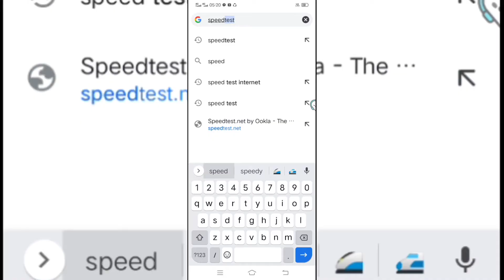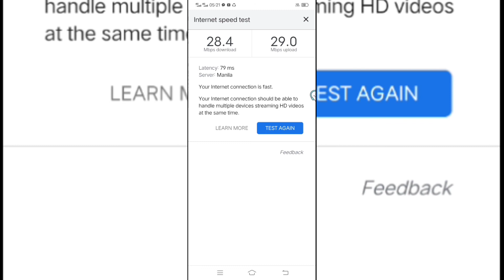DITO Telecommunity speed in Gensan Part -1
Susubukan po natin sa ibat ibang lugar ang bagong DITO Telecommunity speed. Please Like, share and subscribe paki pindot narin po ang notification bell button  para updated ka sa mga lugar na pupuntahan ko para ma test ang speed ng DITO Telecommunity and bagong telecom company ng Pilipinas.